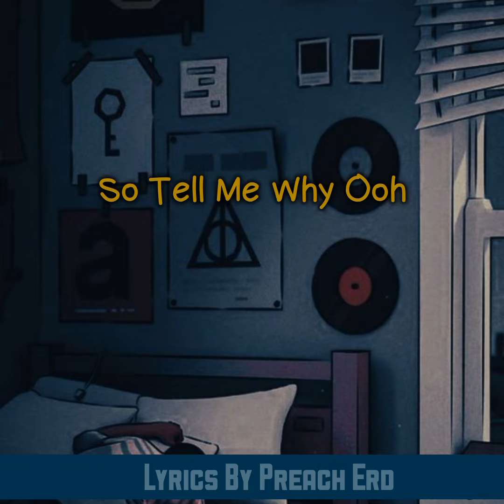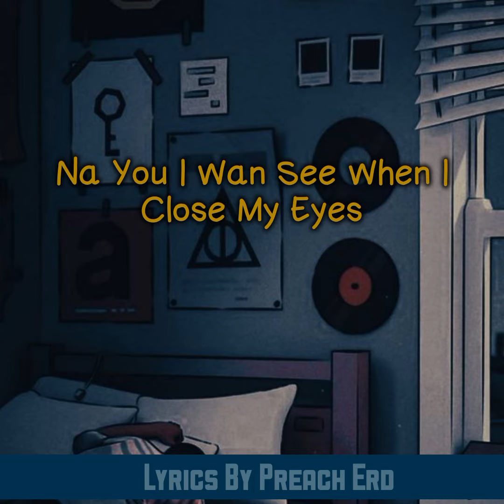GoodGirl LA - Why Lyrics